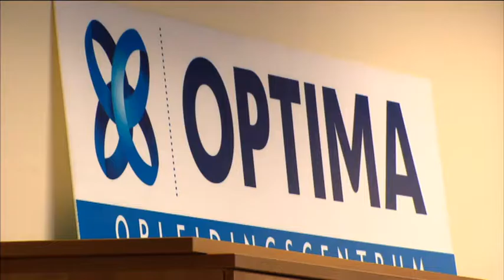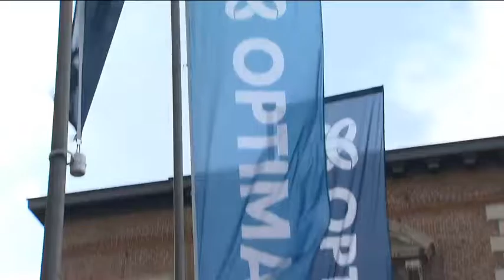Optima verliest verzekeringsvergunning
copyrights: vlaamse mediamaatschappij